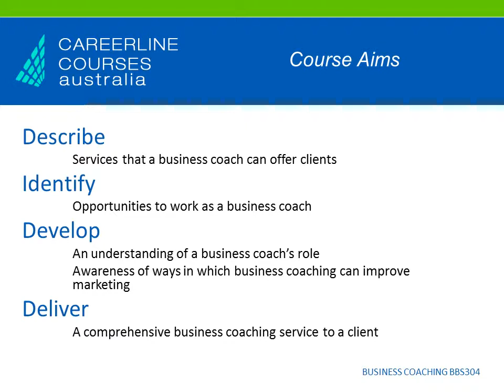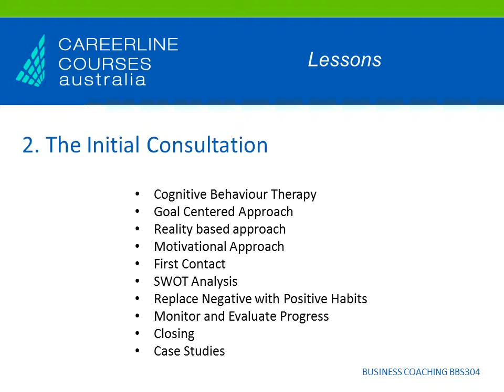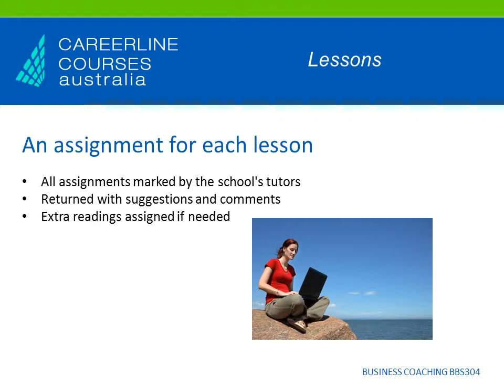Business Coaching Classes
Learn the Nature and Scope of Business Coaching and Become a business coach and learn to provide mentor ship and pass on your skills, experience and knowledge to others. This course will help students understand how to gather relevant data and conduct an initial consultation with a client.